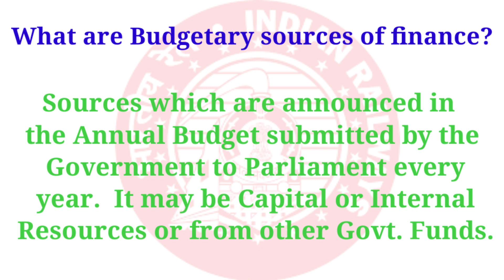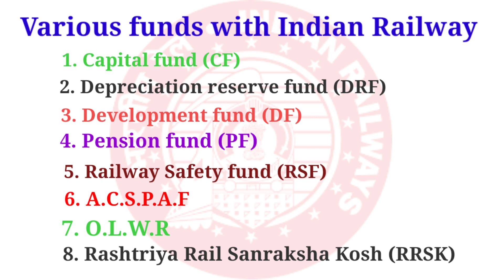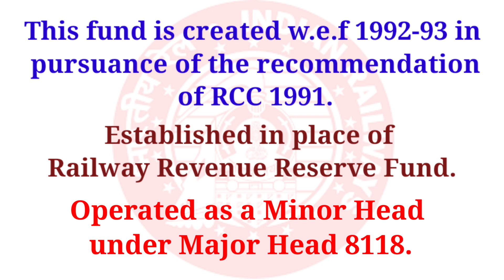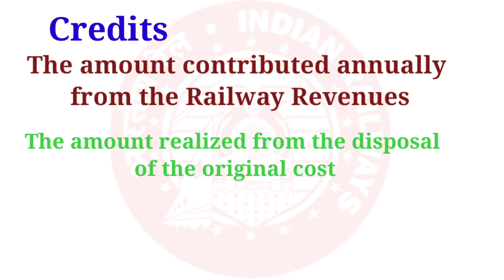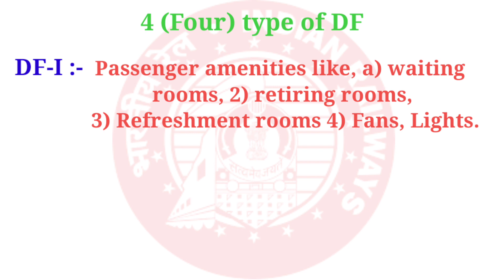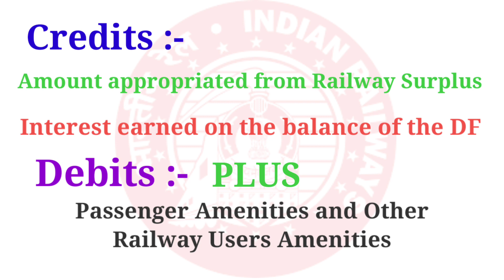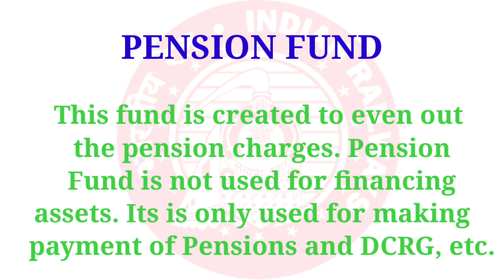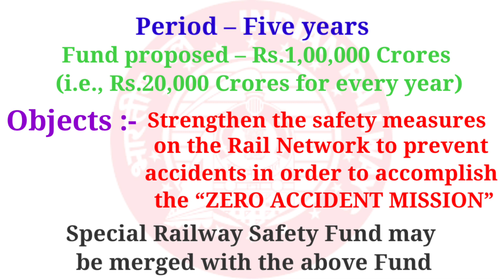Sources of Finance| Railway Finance| AOM ACM APO AEN ADST